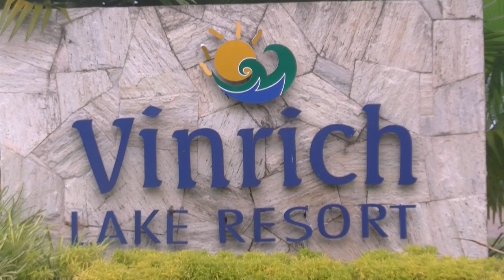Thum hi dekonaa - Music Video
Janaka & Upeksha Wedding @ Blue Water
Video by Thusitha Weerakkody for sithmana Studio
Thusitha Weerakkody, SMART EVENTS & WEDDINGS / KD SOUNDS & LIGHTS / Sithmana Studio
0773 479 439 - Photography & Video
Reasonable Rates, High End Technology, Quality & Creative Photos & Video
Multi Camera Production, Friendly Team, Flexible Service

Reasonable Rates, High End Technology, Quality & Creative Photos & Video Multi Camera Production, Friendly Team, Flexible Service